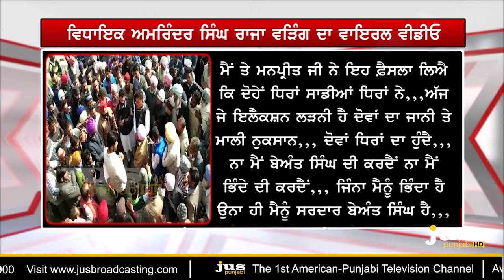Why Congress Annoyed from Amrinder ? || To The Point || KP Singh || Jus Punjabi